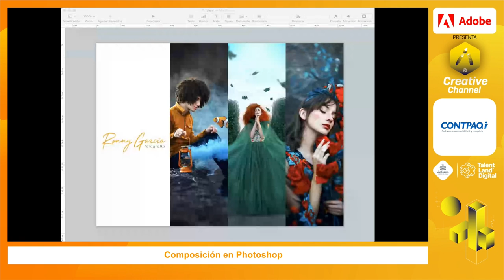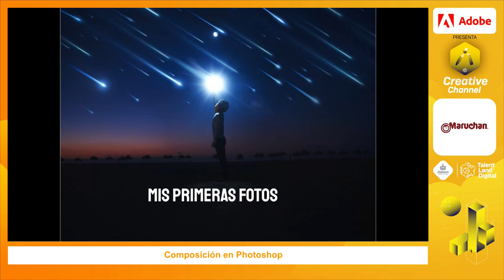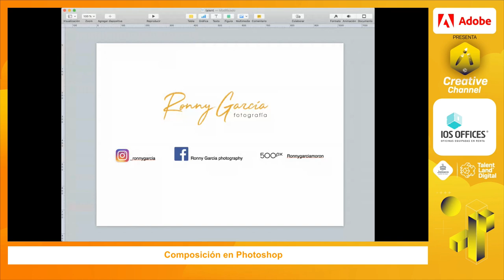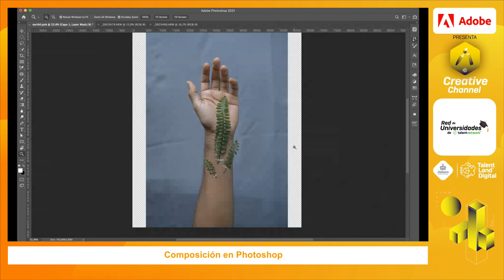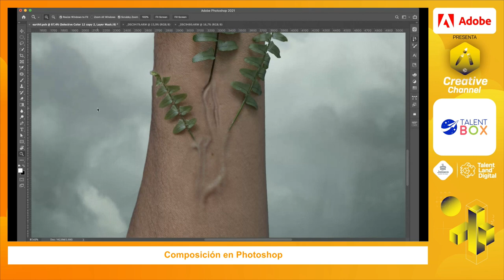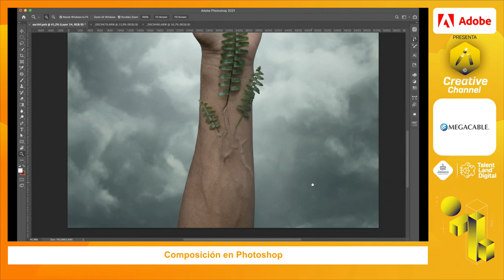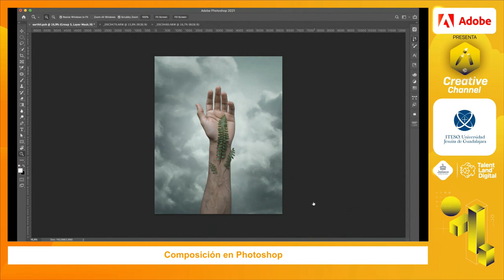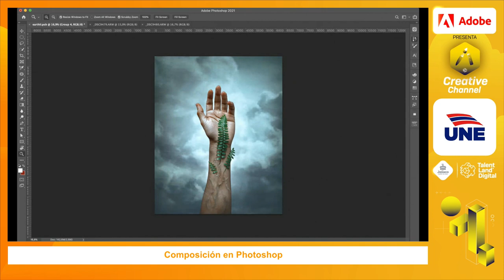Composición en Photoshop. Ronny García. Adobe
Hablaremos de mi proceso cuando se trata de componer con múltiples imágenes en Photoshop. Les mostraré un ejemplo de una de mis imágenes para que puedan entender mucho mejor cómo trabajo las composiciones.